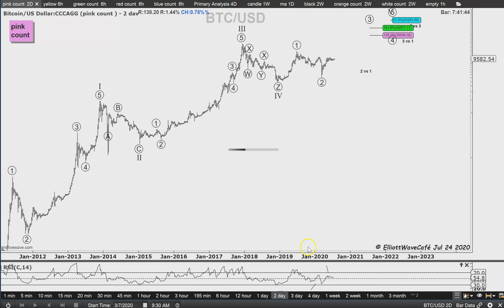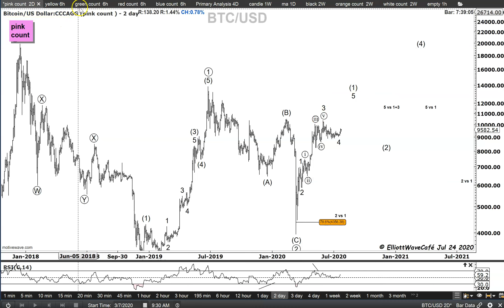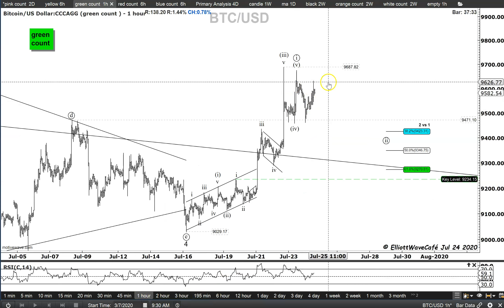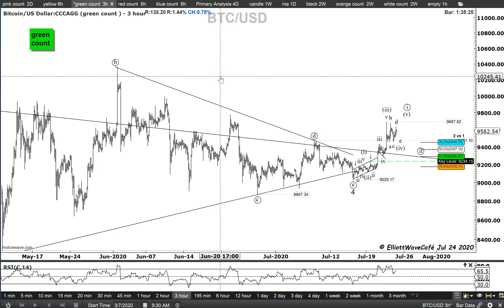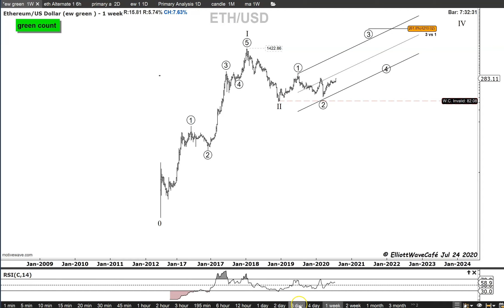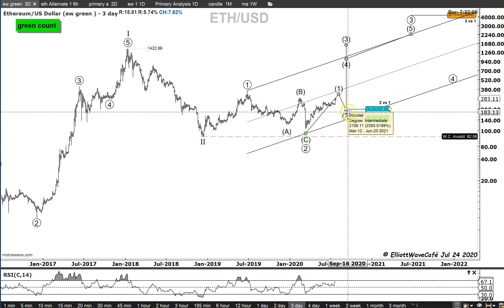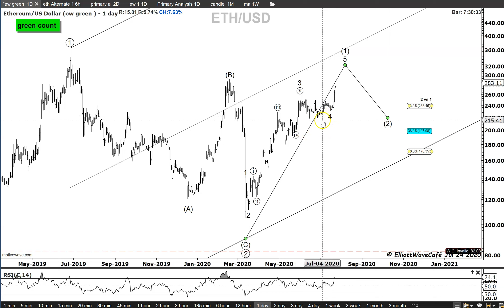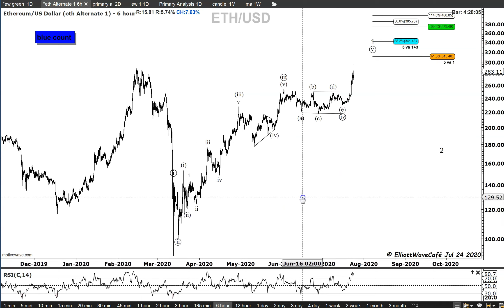#2 Bitcoin and Ethereum Elliott Wave analysis ! 07/24/20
The wave counts are now flashing bullish signs, but we are on the lookout for 5th wave type price action.

Try the Motive Wave software that I am using in videos , it's really great